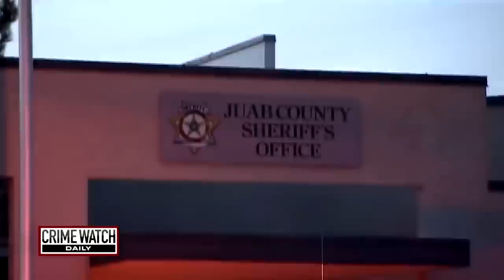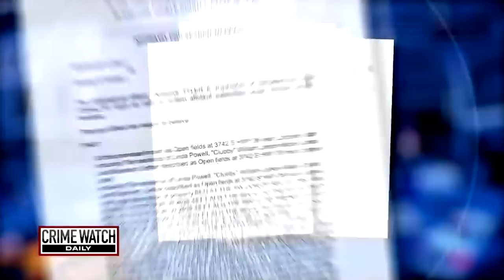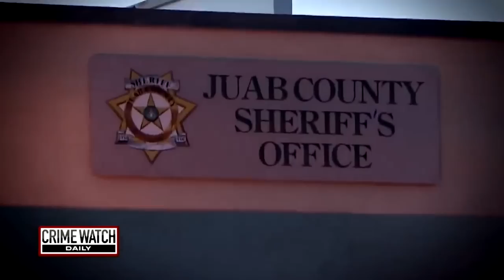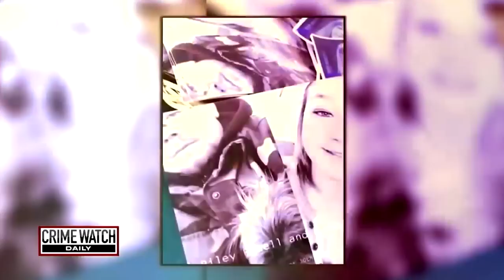Utah man convicted of killing teen couple, dumping bodies in mine shaft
In this episode of Crime Watch Daily Updates: The case of missing Utah teenagers Riley Powell and Breezy Otteson, who disappeared on the night before New Year's Eve in 2017.

Powell and Otteson were last seen as they made their way to Juab County in rural Utah. Powell was reportedly communicating with Jerrod Baum’s then-girlfriend, Morgan Lewis, and had plans to meet at Lewis' home.

Then, in March 2018, tragedy struck when investigators found Powell and Otteson’s bodies inside Tintic Standing Mine Number Two. Baum had tied up Powell and Otteson in a Jeep, brutally stabbed them to death, and then threw their bodies in the mine.

Since covering the story in 2019, Baum was found guilty Friday, April 15, 2022, of aggravated murder, aggravated kidnapping, and abuse of desecration of a human body. He was also convicted of obstruction of justice and possessing a dangerous weapon by a restricted person. In June of this year, Baum was sentenced to four consecutive life sentences without the possibility of parole.

Let's look back at this tragic story of these teenagers and the start of it all.